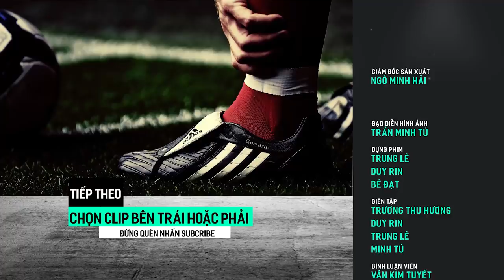Đừng bỏ lỡ những màn quậy banh xác của cầu thủ khiến trọng tài cũng bó tay